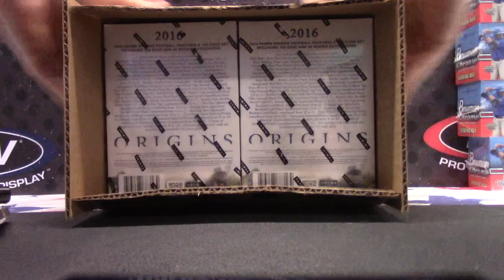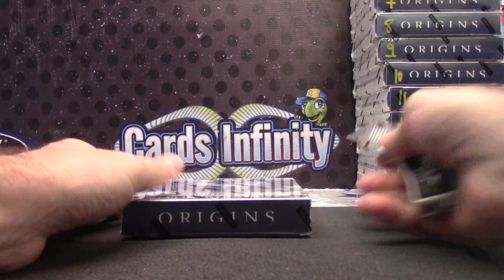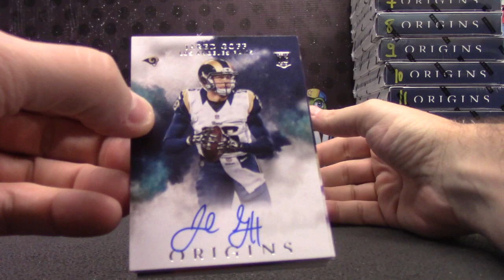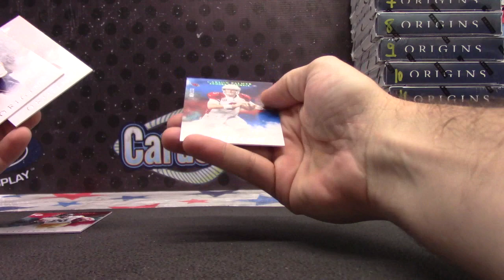Barry's 2016 Origins Football Box Break